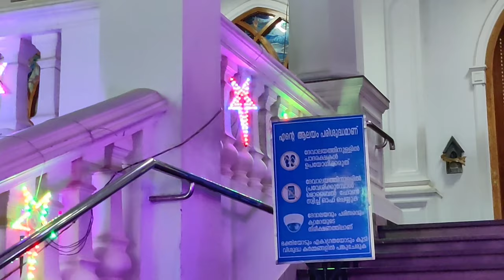Vettukad church trivandrum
Christmas Decoration along with the History of the vettukad church trivandrum

In this video I will be showing you the walk around video all of the church and the decoration done during Christmas Eve.

Christmas Celebration and Decorations done this year is limited due to the virus, but still people are pouring in and the celebration is on during this Christmas.

Equipment Used-

Canon EOS 200D

Digitek DTR 550LT